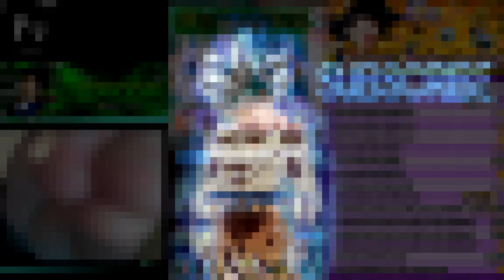RAINBOW THIS BOY! SSJ GOTENKS & GHOST EVENT!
What the hell is going on people!? You see the title of the video, we're jumping straight into the Halloween events for Dragon Ball Z Dokkan Battle! Int SSJ Gotenks & Ghost has dropped and he's actually a pretty useful free to play unit to put on a fusion squad!

***apologizes for the audio quality***